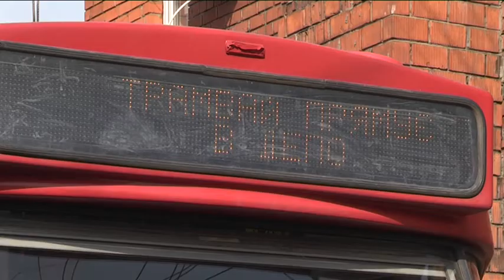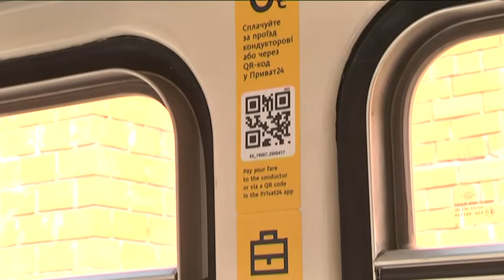Лазурні, гранатові та жовтогарячі - у Дніпрі брендують міський транспорт